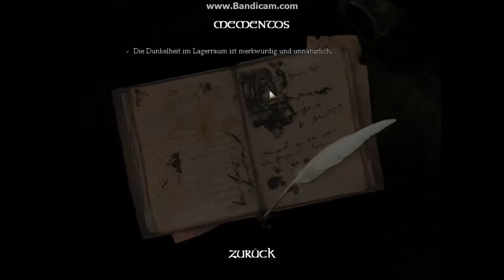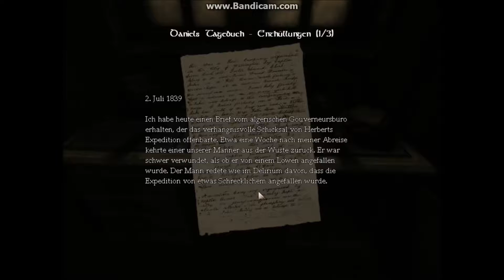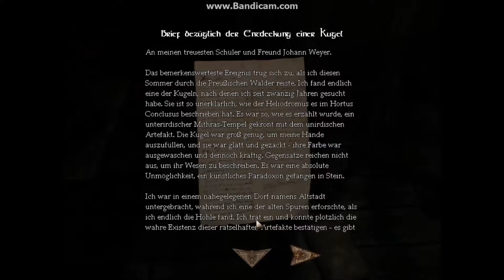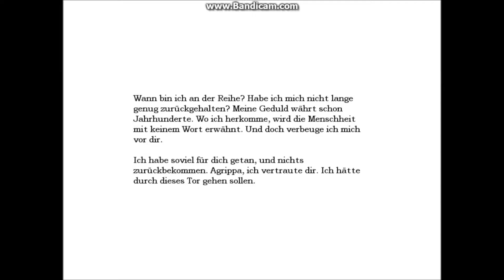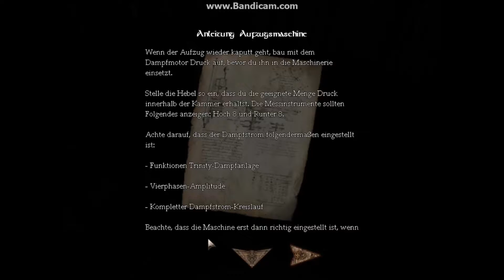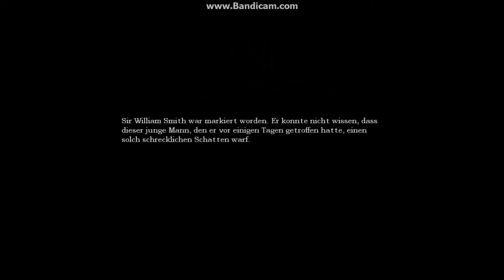Let's Play Amnesia Part #3 [German]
Hi Leute Teil 3 :)
Tut mir leid ,dass wieder mal so lange kein Video kam. Schule dies das :(